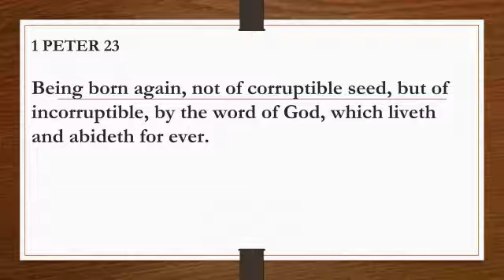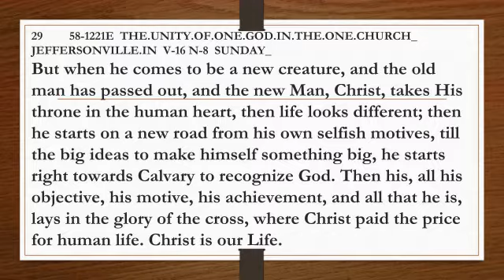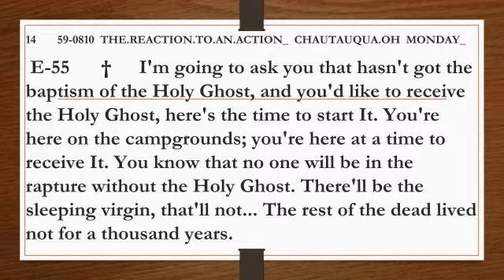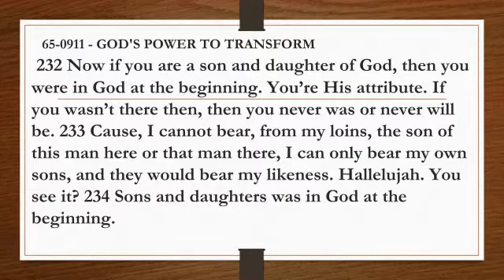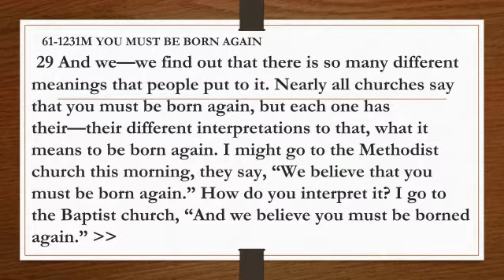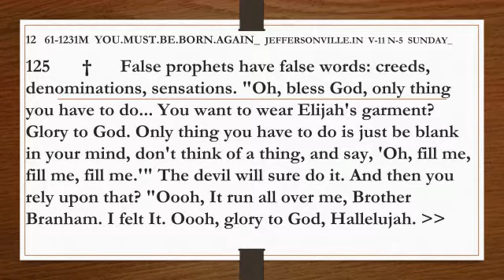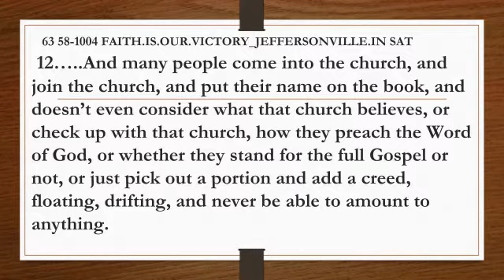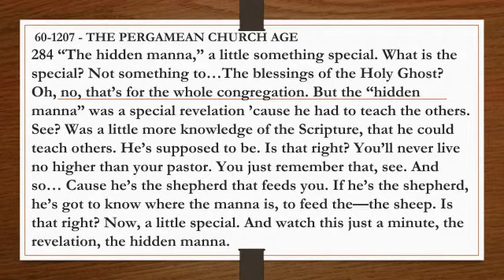THE TRUE EXPERIENCE OF THE NEW BIRTH AND OF THE HOLY GHOST BAPTISM (PART 1)16TH AUGUST 2020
THE LIFE TABERNACLE MINISTRIES - JERICHO
PASTOR JOSPHAT KIMANI